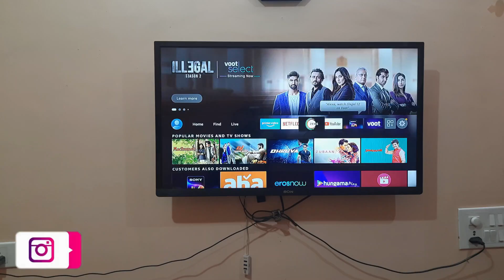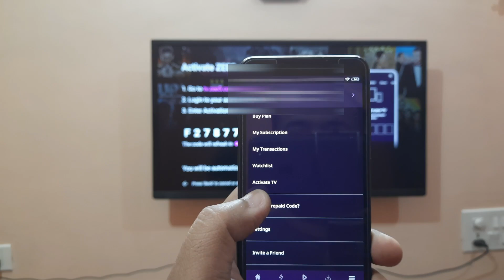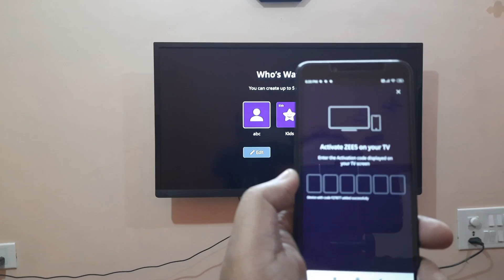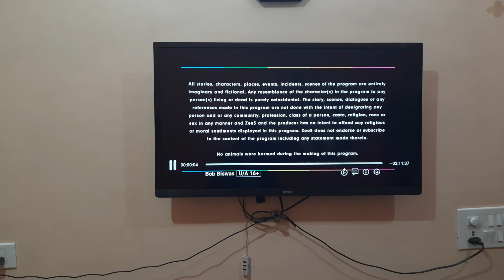How to Activate Zee5 on Amazon Fire Stick 2022 | How to Login Zee5 on Tv 2022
This video is about how to login & activate zee5 subscription on amazon fire stick or smart tv.